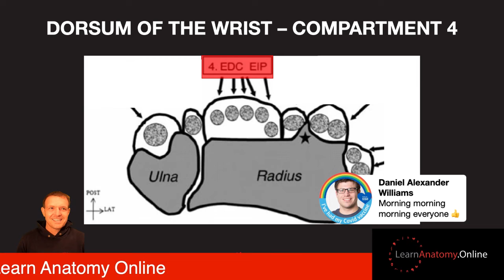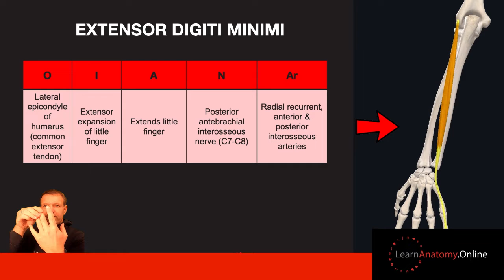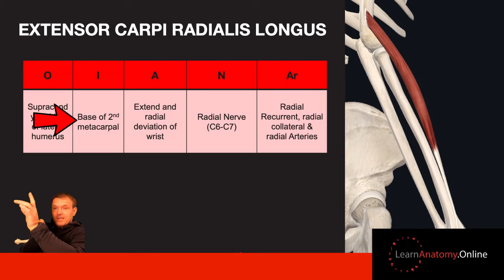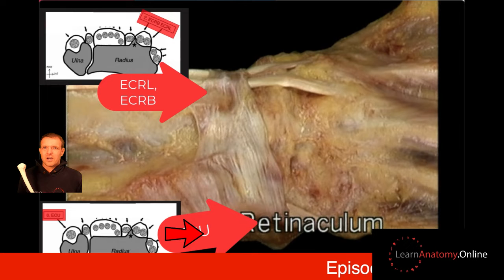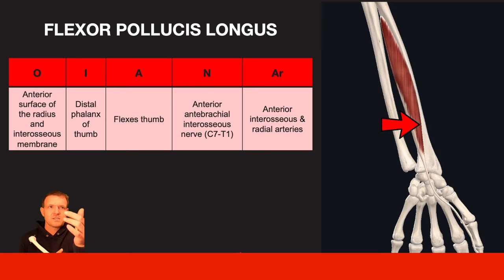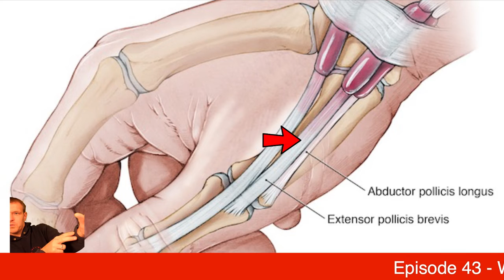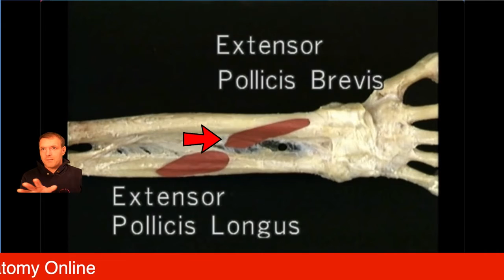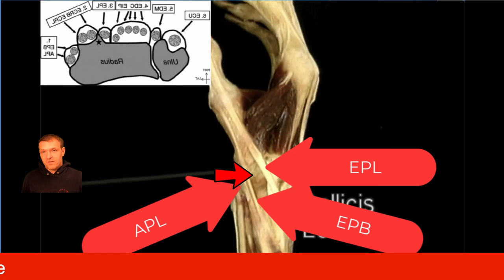Anatomy of the Amazing Hand & Wrist Muscles!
Episode 43 - Part 2:

Continue your journey through the intricate anatomy of hand and wrist muscles with Part 2 of our in-depth webinar, brought to you by LearnAnatomy.Online. In this episode, we delve deeper into the muscular architecture, exploring advanced concepts and detailed functions that are key to understanding hand movements. Tailored for anatomy students, medical practitioners, and enthusiasts alike, this webinar provides comprehensive insights into this vital area of human anatomy.